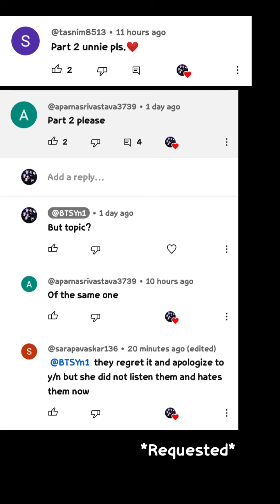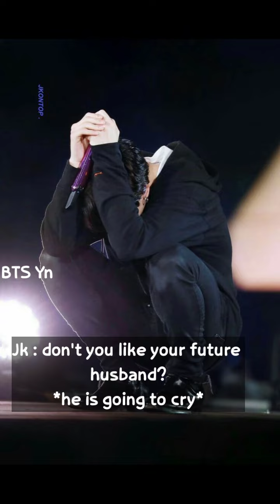BTS Imagine - when they hate you the most and their parents forcefully fixed marriage with you 2/2